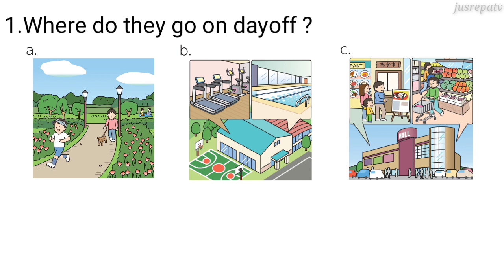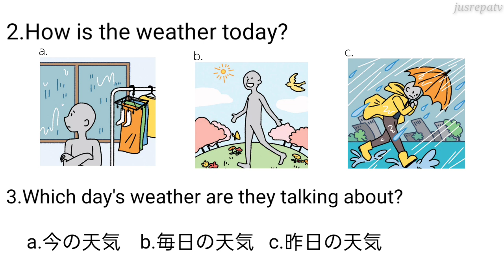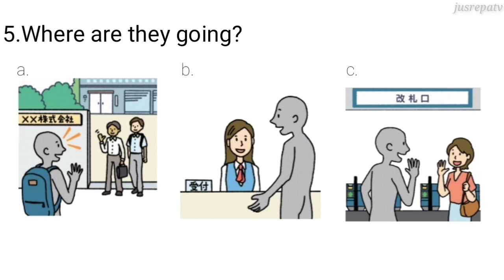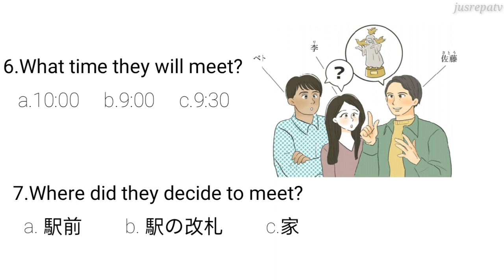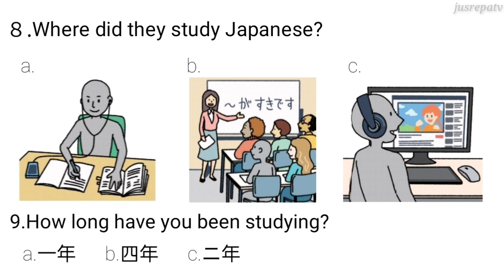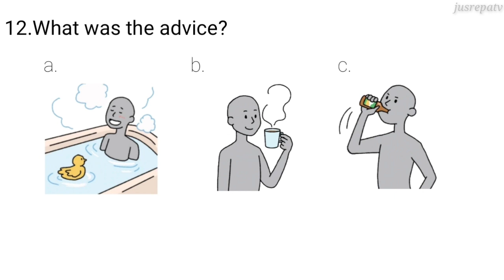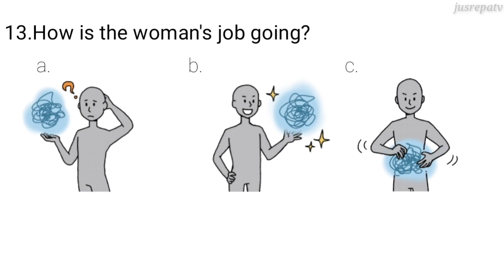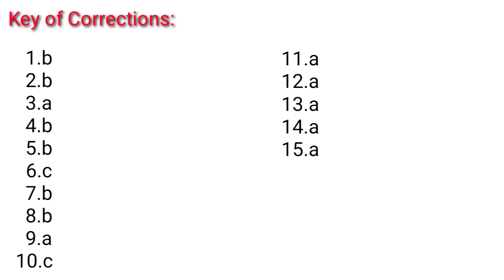JFT 「LISTENING」 TEST SET 1 |Japan Foundation Test Sample Questions/ no.6 answer is 6:30.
Title:[JFT]Sample Listening Test -Japan Foundation Test  Set 1

* 6. correction: 9:30 is 6:30